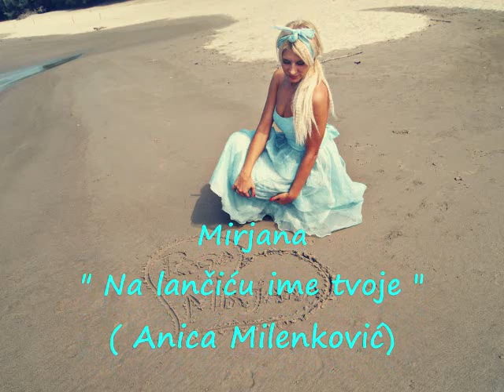Mirjana - Na lancicu ime tvoje ( Anica Milenkovic )